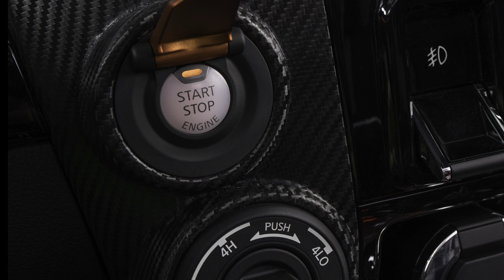Nissan Titan Warrior Concept - Video Debut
Nissan put an exclamation point on the start of sales of its all-new 2016 TITAN XD by unveiling a super-sized, off-road modified design study it calls the TITAN Warrior Concept. Nissan Design America (NDA) took the TITAN XD's production design to new extremes with unapologetic, aggressive, athletic styling features that declare the concept's off-road adventure intent and Nissan's optimism for the truck market.